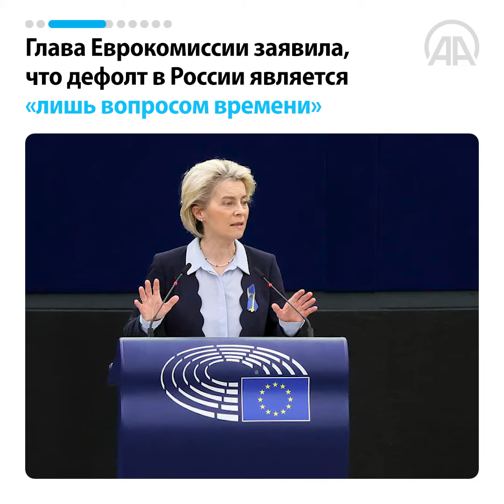День за 60 секунд [17.04.2022]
Главные события дня в Турции и мире за 60 секунд

Плейлисты